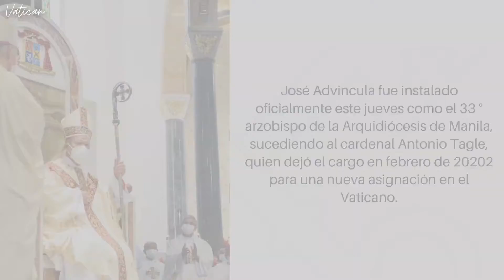El Card. José Advíncula asume como Arzobispo de Manila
INFORMACIÓN

El cardenal José Fuerte Advíncula, asume como Arzobispo de Manila.

CUENTAS OFICIALES